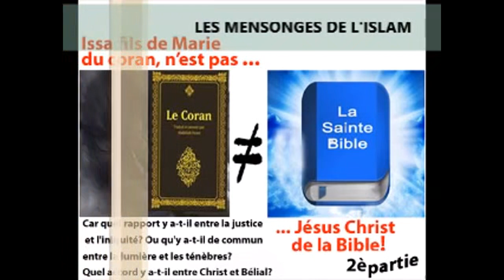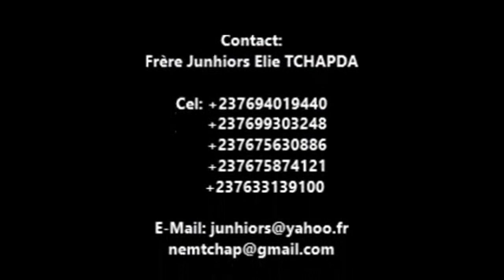LES PERSONNAGES BIBLIQUES DECRITS DANS LE CORAN ONT ETE TRAFIQUER.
LE   SEIGNEUR   JESUS-CHRIST      REVIENT      BIENTOT.   JESUS , MARIE, MOISE , L'ANGE GABRIEL ,DIEU   ,ET     AUTRES,     DU CORAN  ,     SONT     FAUX. CLIQUEZ SUR '''PLUS'''', POUR D'AUTRES INFOS.

  CE     QUI     DIS-REDITE     L'ISLAM ,     ET      L’ATTRIBUT A SATAN,  C'EST LE FAIT DE  DIVERSIFIER ,  DE  PROSTITUER   LA FOI , LA CROYANCE  DES     HOMMES,    POUR PAS QU'ILS CROIENT DANS     LE     VÉRITABLE      DIEU,  Jésus-Christ de Nazareth  , DE Peur qu'ils soient sauvés.

 MÉDITEZ  SES TEXTES. 1 JEAN 4,   HÉBREUX 1,    ÉPHÉSIENS 2.20,   ACTES 17.11,   ÉPHÉSIENS 4.1-6, ROMAINS 3,   2 CORINTHIENS 11,  ACTES  13. 6-12,  ON Y REVIENDRA  APOCALYPSE 17.5.PSAUMES 11.2-3. JEAN 8.44 DANIEL 7.24, DANIEL 8.12.

CE     QU'IL      FAUT       RETENIR       IMPERATIVEMENT       DANS  LA VIDEO:

         1- LE JESUS DE LA BIBLE EST DIISTINCT DE CELUI DU CORAN.

 2- MARIE DE LA BIBLE ET CELLE DU CORAN SONT DE PARENT ET D'EPOQUE DIFFERENT.
 3-
  LE LANGAGE DES APOTRES DE JESUS DU CORAN, EST DISTINCT DE CEUX DU JESUS DE LA BIBLE.

4-LE TEMOIGNAGE DES JUIFS DU CORAN SUR JESUS ET CEUX DE LA BIBLE,  NE S'ACCORDENT PAS

 5- LE DIEU DE L'ISLAM N'A PAS DE FILS, CELUI DE LA BIBLE EN A. DONC,ILS SONT DISTINCTS.

 LISTE COMPLEMENTAIRE:

 1- LE ADAM DU CORAN EST NE DE  7 MATIERES. SOURAT 86;5.  96;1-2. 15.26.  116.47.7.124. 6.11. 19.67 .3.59.

2 LE JOSEPH DU CORAN EST MORT : CRUCIFIER.SOURAT 12;41. AUCUNE MENTION DE CE RECIT DANS LA BIBLE. JOSEPH EST MORT EN EJYPTE,  ET A ETE ENTERER A  SISCHEM. JOSUER 24.32.  GENESE 25.

 3-LE MOISE DU CORAN A ETE  ADOPTER PAR LA FEMME   DE PHARAON.CELUI DE LA BIBLE PAR LA FILLE  DE PHARAON. SOURAT 28.9    EXODE 2.5-10.   SUITE  PLUTARD.

4-- LE PHARAON DU CORAN S'EST REPENTI  AVANT SA MORT.SOURAT 28.40. CELUI  DE LA BIBLE , FUT  NOYER DANS LA MER ROUGE D'AVEC SON ARMEE. PSAUMES 136.6.EXODE 14.28.

5-LE ZACHARIE DU CORAN A ETE  MUET PENDANT 3 NUITS.SOURAT 19.10. CELUI DE LA BIBLE , PENDANT 9 MOIS. LUC 1.20.54,VERSET 63-64.

6- ARAON EST  LE FRERE DE MARIE , LA  MERE DE JESUS. NOMBRE 26.59.SOURAT 19.28.

7- LE PERE D'HABRAAM ,  DU CORAN S'APPELAIT: AZAR. SOURAT 5;107 . ET CELUI DE LA BIBLE :   TERACH.GENESE 11.27.

 8-LE JESUS DU CORAN  SERA JUGER PAR CE QU'IL AURAIT DIT : LUI ET MARIE SONT DIEUX. SOURAT 5.

9-LA DECLARATION DE L'ANGE GABRIEL DU CORAN SUR JESUS , ET CELUI DE LA BIBLE N'EST PAS LA MEME. LUC 1. 26.28.

10-LE NOE DU CORAN AVAIT 950 ANS   LORS DU DELUGUE . ET UN DE CES FILS Y EN  A ETE TUER.

SOURAT 11.11. SOURAT 29.14-15.

LE NOE DE LA BIBLE  Y EN AVAIT 600 ANS. GENESE 7.6.

11-LE NOM DE JEAN BAPTISE DU CORAN N'A ETE PORTER PAR PERSONNE AVANT SA NAISSANCE. SOURAT 19.7.
CELUI DE LA BIBLE, CE FUT LE CAS. 2  ROIS 25. 23.

 L A     SOURAT 19        EST        DEDIER        A        JESUS         POUR        MIEUX        COMPRENDRE. DONC  , CE      JEAN      SERAIT      L EPOUX     DE     MARIE.